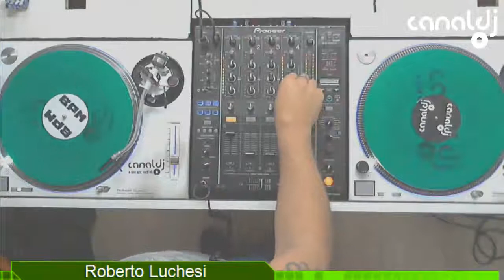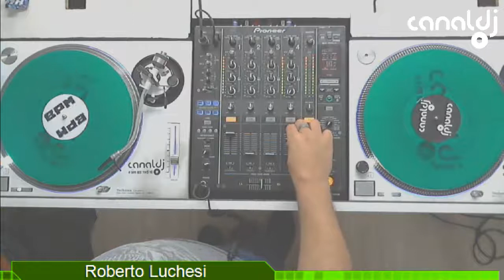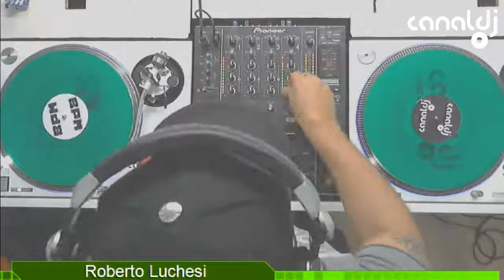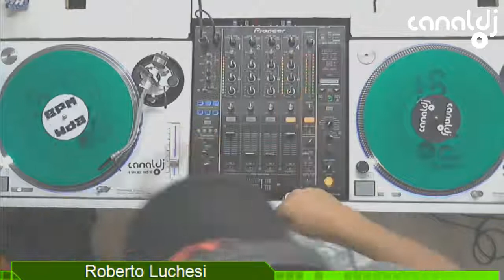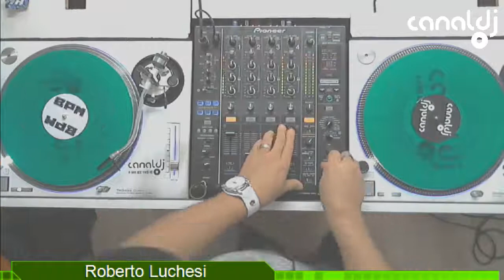DJ Robertto Luchesi - Programa BPM - 13.08.2016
Set do DJ Roberto Luchesi, gravado e transmitido ao vivo no Canal DJ em 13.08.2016